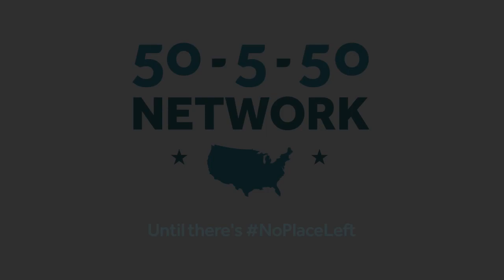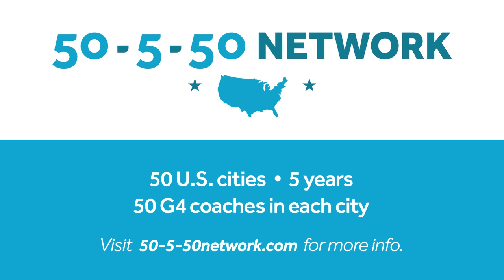T4T Field 4 End Vision Gary Stump